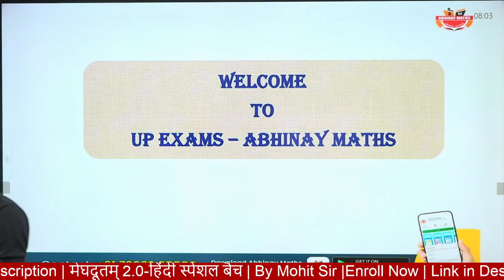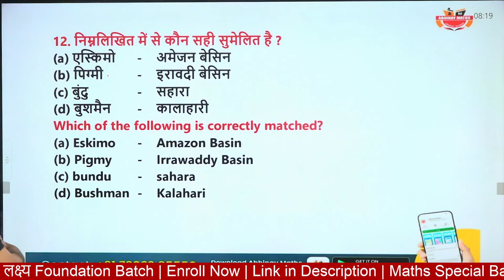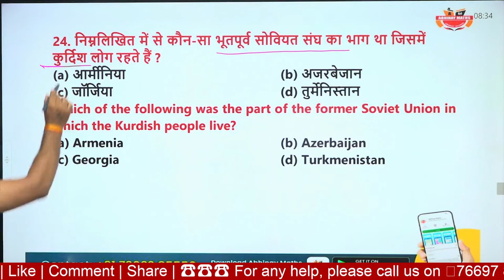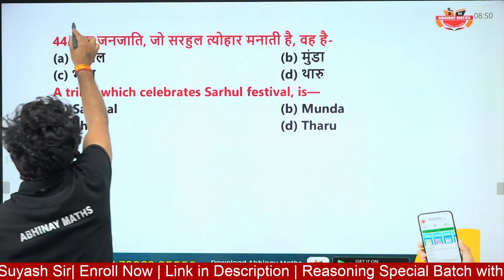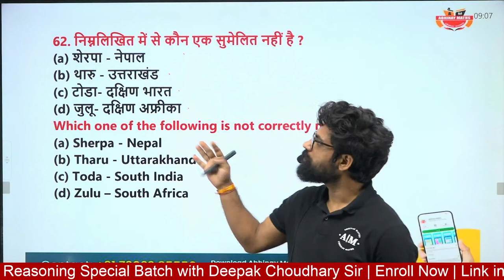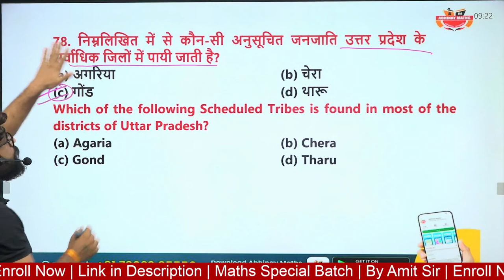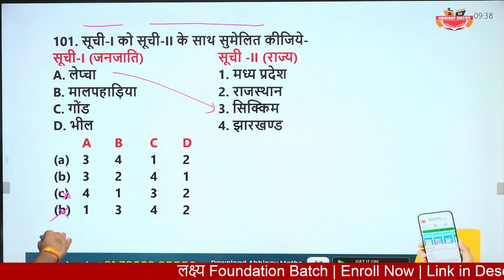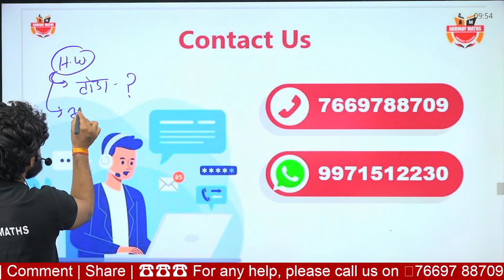UP Police Constable 2023 | भारत एवं विश्व की प्रमुख जनजातियां | Major Tribes | GK GS By Harendra Sir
📢 Top Playlist for UP Police Constable 2023:-📌

▶️CRPF Tradesman 2023 | SSC MTS | Delhi Police | Maths by Amit Sir
▶️CRPF Tradesman 2023 | SSC MTS | Delhi Police | GK/GS By Harendra Sir:
▶️CRPF Tradesman 2023 | SSC MTS | Delhi Police | Static GK | By Abhishek Sir:
▶️CRPF Tradesman 2023 | SSC MTS | Delhi Police | Reasoning By Deepak Sir
▶️CRPF Tradesman 2023 | SSC MTS | Delhi Police | Hindi By Abhishek Sir

📢Top Playlist for UP All Exams:-📌
▶️UP CONSTABLE | VDO-RE EXAM | UPSI | UPSSSC PET | GK/GS & Hindi By Mohit and Harendra Sir

                                          🌐About UP Exams - Abhinay Maths📖:-
➡️We are India’s largest all-UP Government exam preparation channel for UP Police, VDO, UP Constable, UPSSSC PET, all UP Exams, and other Government Exams. We aim to provide the most effective exam preparation to aspirants across India.

                       🤔Why choose this UP Exams - Abhinay Maths YouTube Channel❓
💡Exams-related updates
💡Helpline Assistance
💡Classes for Maths, Hindi, Reasoning, GS/Gk, Science, English, and Static GK are available.